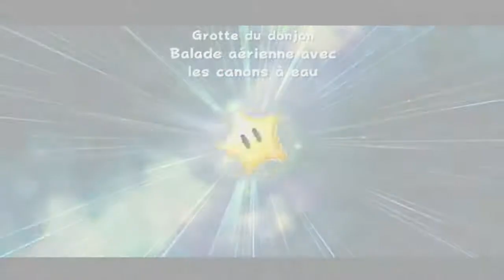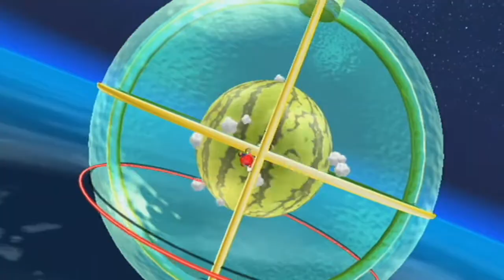LE DERNIER DÔME - Super Mario Galaxy 27#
Aujourd'hui, petite vidéo dans un contexte assez différent étant donné que c'est une vidéo que je dois refaire pour des raisons techniques. Heureusement qu'on peut refaire les étoiles qui ont déjà été faite, sinon, ça aurait été horrible. BREF ! Nous allons entrer dans un nouveau dôme qui est en réalité le dernier monde de niveau du jeu !

Pour m'aider, n'hésitez pas à:
• Mettre un j'aime à la vidéo
• Partager, ça peut toujours aider !
• Un petit commentaire pour donner votre avis ou discuter